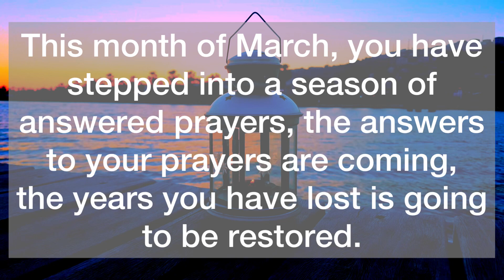💌This Is Your Season Of Answered Prayers ‼️